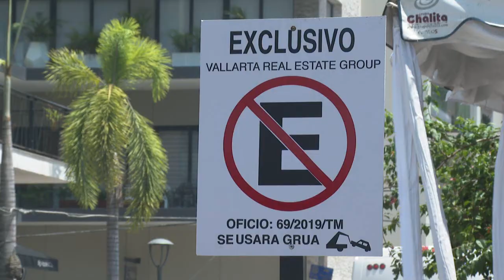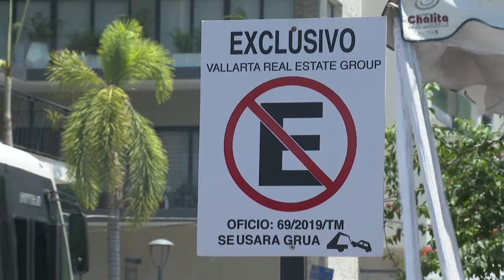Crean “tecnología” para privatizar estacionamientos